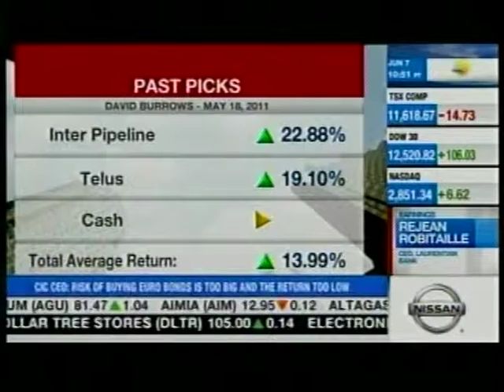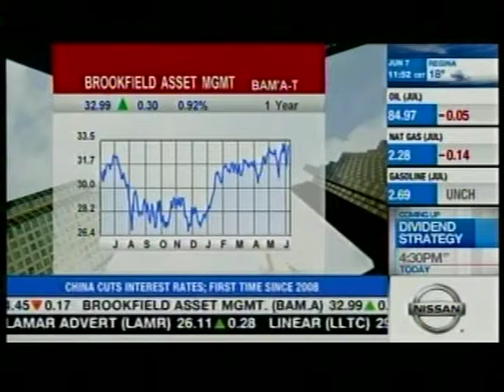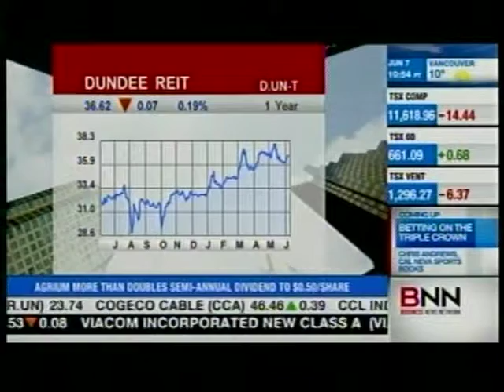BNN Interview -- David Burrows - part 4 of 4